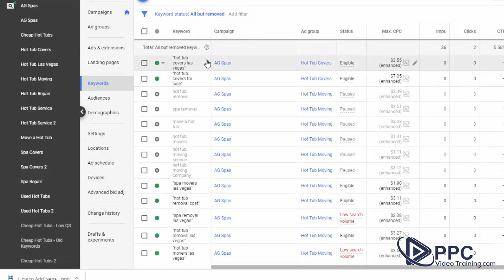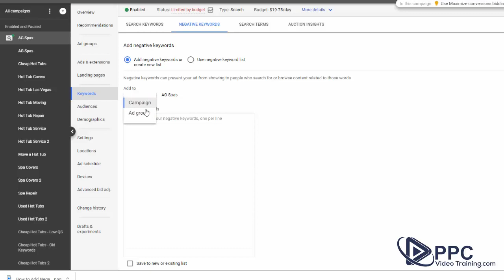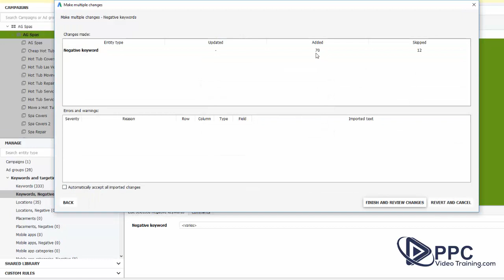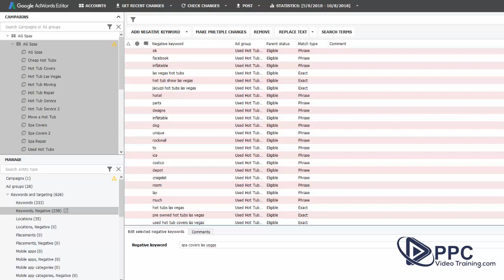How to Add Negative Keywords in Google Ads Campaign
"How to Add Negative Keywords in Google Ads" is the third video in our Google Negative Keywords series.

Now that you have a list of negative keywords to add to your Google Ads campaign, we're going to quickly show you how to do that using the Google Ads (formerly Google Adwords) platform and also using Google Adwords Editor (which is what we usually do).

Make sure you take a look at our Google Negative Keyword List, go where you can find tons of great negative keyword suggestions.

Also, make sure to click the next video in our series: "How Much Can Negative Keywords Cost You in Google Ads?" to continue this negative keyword journey that we're on.

👉 "Ads Agency Unlocked" Course - Our Google Ads Agency Course that will help you start a digital marketing agency from scratch, build it better, or scale it to the moon.

👉 "Ads Unlocked" Course - This our course about "Google Ads ONLY", showing you how to build and run Google Ads campaigns on your own

👉 Check out our FREE TRAINING: "How to Start Your Google Ads Agency TODAY... The 3 Keys To Start Getting Paid NOW!"

SOME OF OUR BEST GOOGLE ADS / PPC TRAINING CONTENT...